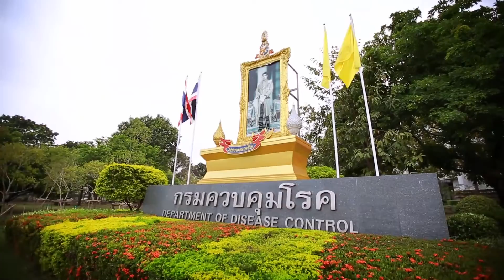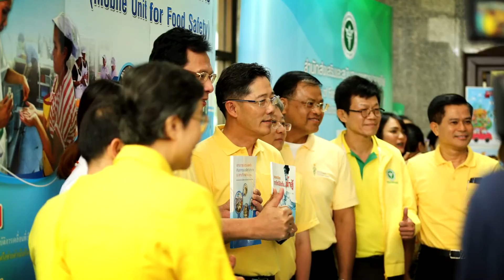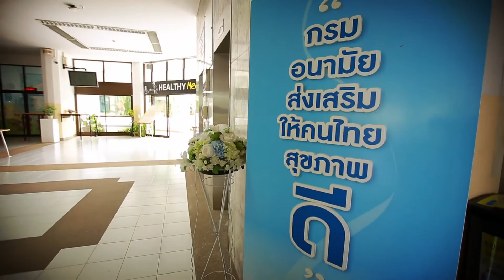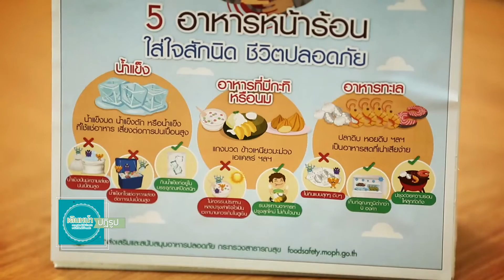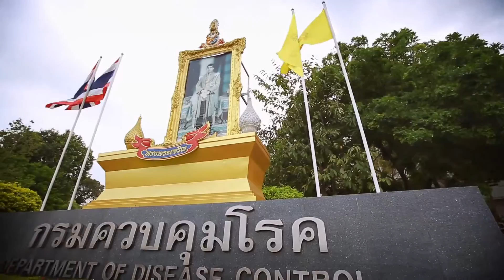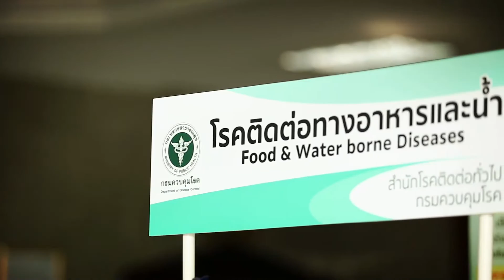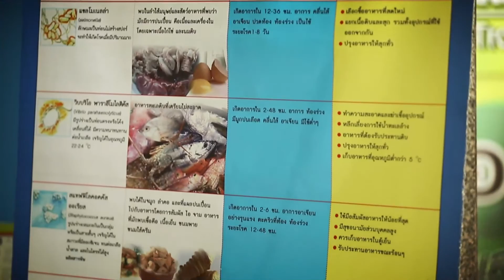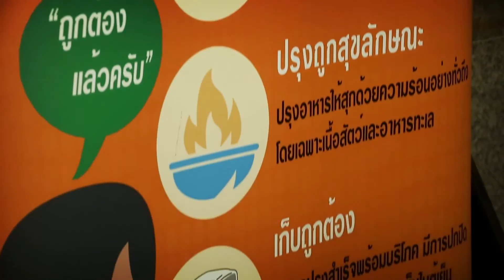080461_ช่วงคนไทยต้องรู้_สา' สุข รวมใจ สู่อาหารปลอดภัย เทศกาลสงกรานต์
เดินหน้าปฏิรูป
ออกอากาศ วันจันทร์ที่ 8 เมษายน 2562
ทาง ททบ.5 และ NBT